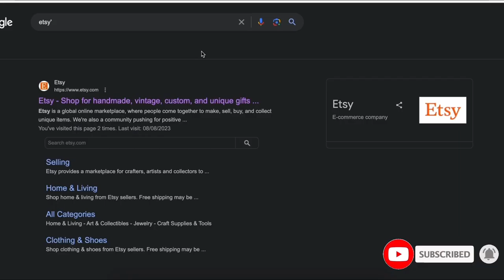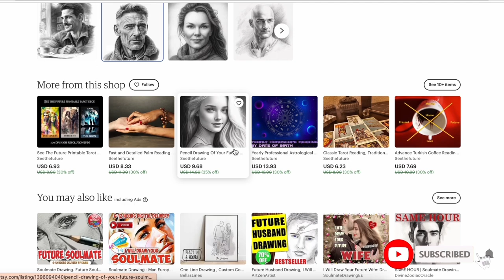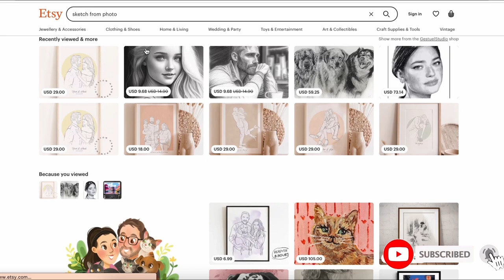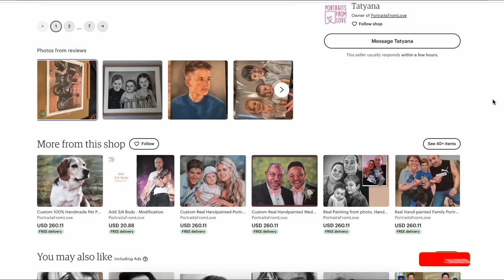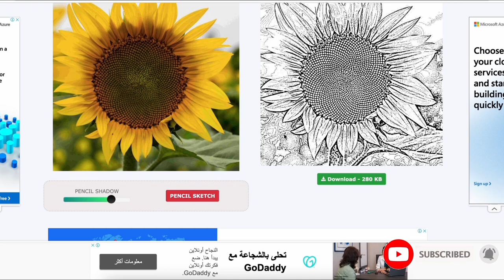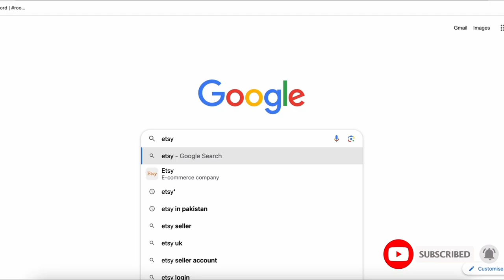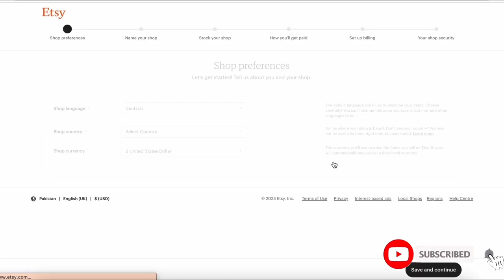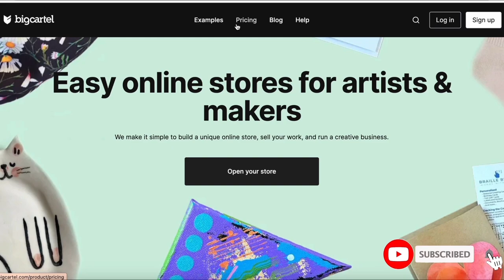Rozana $150 Kamaiye Etsy Se: Pramukh Tarikon Se Pasiv Aay Prapt Karein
Kya aap taiyar hain ke aap ghar baithe rozana $150 kamana seekhain? Is video mein, hum aapko woh tareeqay batayenge jo aapko Etsy ke zariye pasiv aamdani hasil karne mein madadgar sabit ho sakte hain. Etsy, wo mashhoor online marketplace jahan handmade, purani cheezein aur khaas mawad bechi jati hain. Chahe aap kalaamkaar hain, hunarmandi mein ruchi rakhte hain ya sirf ek mazeed aamdani ki raah talash kar rahe hain, yeh mukammal rehnuma aapko qadam ba qadam tareeqon se guzarna sikhaayega jis se aap apne maali maqasid tak pohanch sakte hain. Apne Etsy dukaan ko behtar tareeqon se tashkeel denay se lekar, maal ki kamyabi mein izafa karne aur gahakon se behtar talluqat qaim karne tak, hum is mein mukhtalif maamlat ko chhupate hain. Is mauqa ko hath se na jaane dein ke aap apni pasandida cheezon ko munafa bakhsh tijarat mein tabdeel karen. Abhi dekhein aur apna safar shuru karen Etsy se rozana $150 kamane ki taraf!

how much can you earn from etsy,
how to earn money from etsy,
how to earn from etsy in pakistan,
how to earn from etsy in pakistan without investment,
how to earn from etsy in india without investment,
how earn from etsy,
how to earn money from etsy in hindi,
how to earn money from etsy in pakistan,
how to earn money from etsy in tamil,
earn in etsy,
joshua mayo etsy printify,
make money from etsy,
earn money etsy,
how much earn from etsy,
earn on etsy,
how to earn money with etsy,
etsy reviews for sellers,
earn through etsy,
earn using etsy,
earn with etsy,
etsy buy,
etsy expert,
how you get paid on etsy,
etsy earnings report,
etsy earnings,
how much can you earn on etsy,
how to earn money in etsy,
best ways to make money on etsy,
earn money with etsy